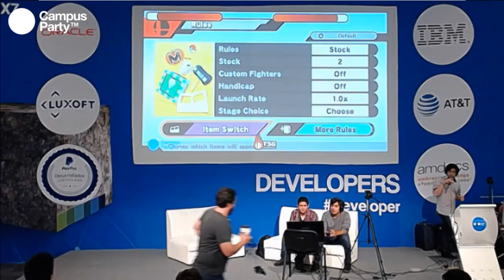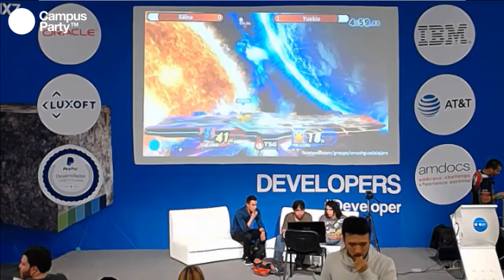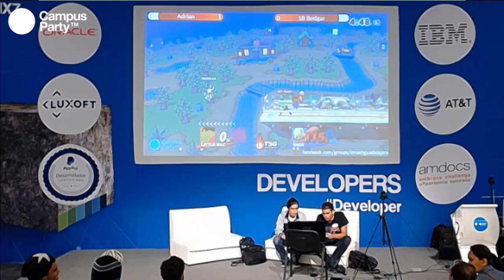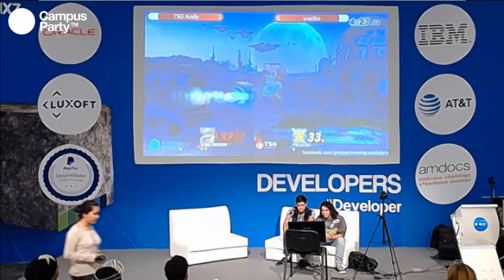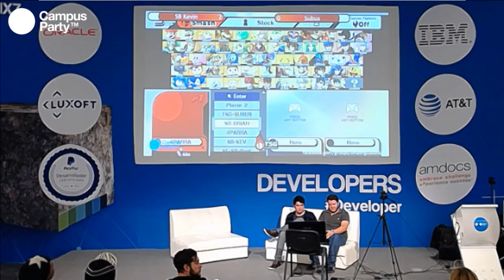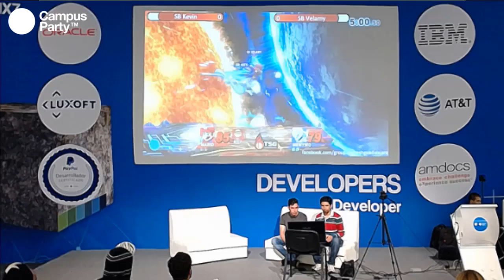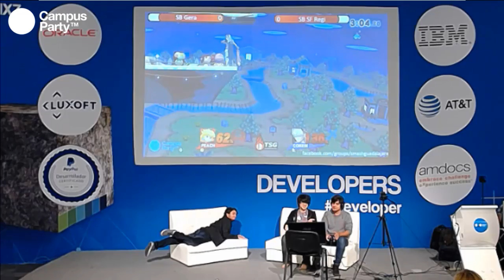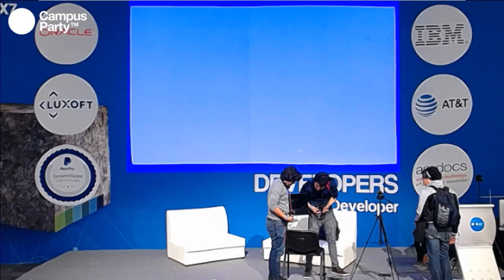CPMX7 Developers Smash Guadalajara Torneo Smash 4